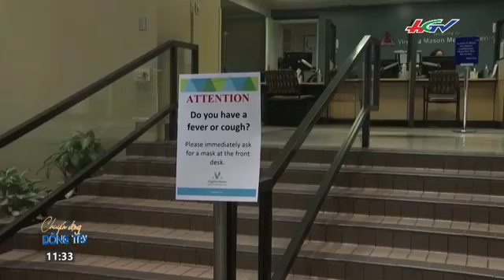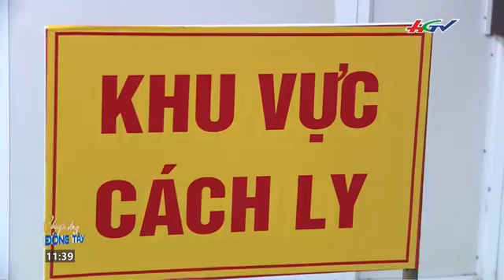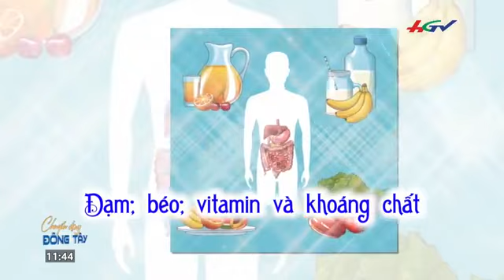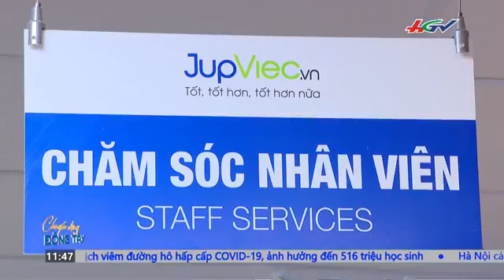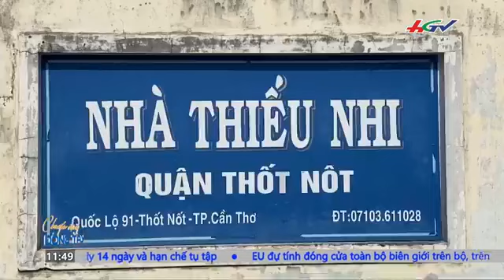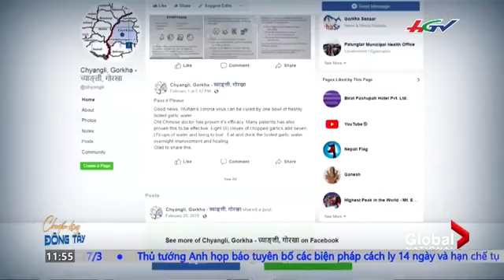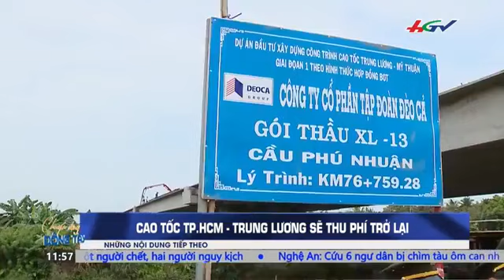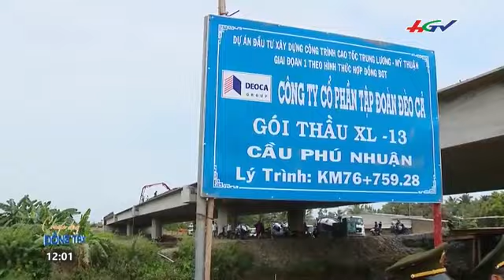Cái kết nào cho việc lan truyền tin giả? | CHUYỂN ĐỘNG ĐÔNG TÂY - 17/3/2020